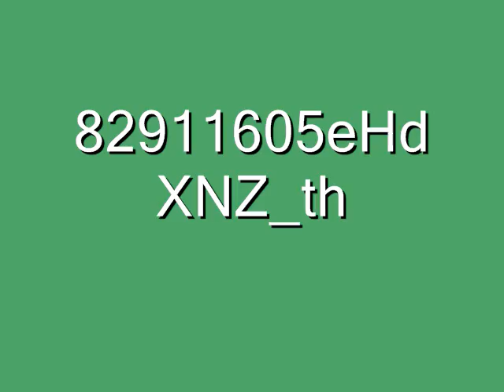the football pictures of tennessee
ut vols slide show. the university of tennessee. home of football. top3 teams i hate alabama florida vanderbilt